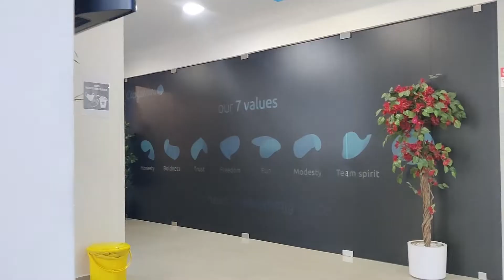Madurai To Coimbatore Bike Ride | Visiting Capgemini Coimbatore | IT Vlog